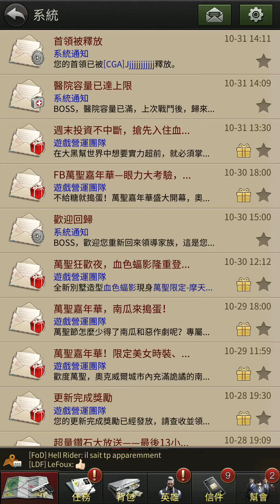《大黑幫》血色蝠影!